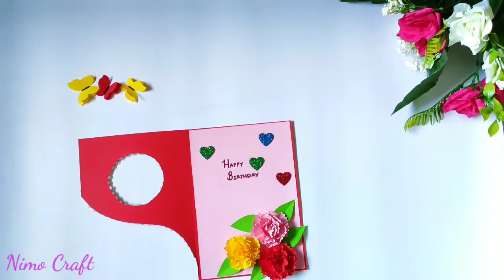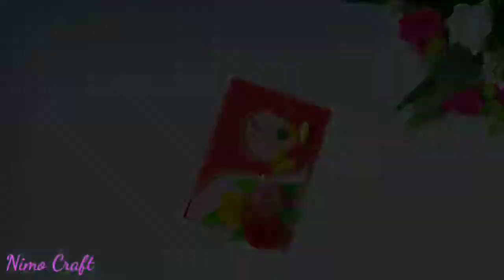Happy Birthday Gift card | easy and cheap gift | DIY | ideas and crafts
Hello friends.

how to make this beautiful birthday card to give to your boyfriend or give to the special person of your life very easy

You can give this handmade gift for boyfriend, girlfriend, brother, sister, soulmate, special one, or love.

. Music ♪♫ .